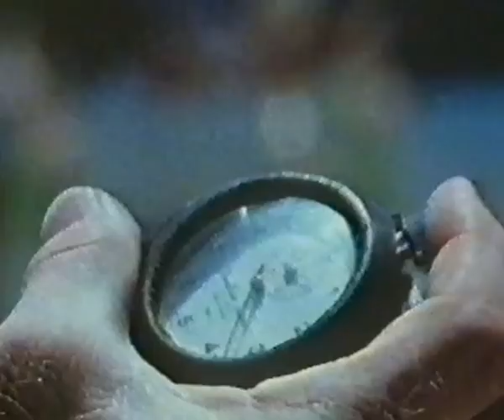Mirror Image 1979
Skydiving from the late 70's.  Best 8-RW team in the world at the time.